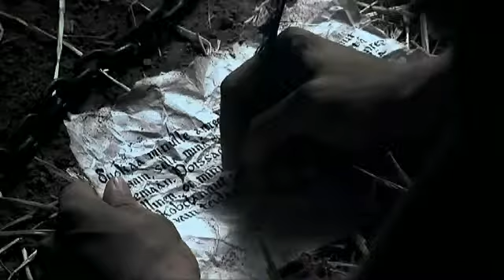Nightwish - Over the Hills and Far Away (Versão de extrema qualidade).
Primeiro EP da banda de symphonic metal.

They came for him one winter's night
Arrested, he was bound
They said there'd been a robbery,
His pistol had been found

They marched to the station house,
He waited for the dawn
And as they led him to the dock,
He knew that he'd been wronged
"you stand accused of robbery,"
He heard the bailiff say
He knew without an alibi,
Tomorrow's light would mourn his freedom

For ten long years he'll count the days
Over the mountains and blue seas,
A prisoner's life for him there'll be

He knew that it would cost him dear,
But yet he dare not say
Where he'd been that fateful night,
A secret it must stay
He had to fight back tears of rage
His heart beat like a drum
For with the wife of his best friend,
He spent his final night of freedom

He swears he will return one day
Far from the mountains and blue seas,
Back in her arms he swear he'll be

Each night within his prison cell,
He looks out through the bars
He reads the letters that she wrote
One day he'll know the taste of freedom

She prays he will return one day
As sure as the rivers reach the seas,
Back in his arms she swears she'll be

Back in her arms is where he'll be

Back in his arms is where she'll be

Over the hills Over the Hills